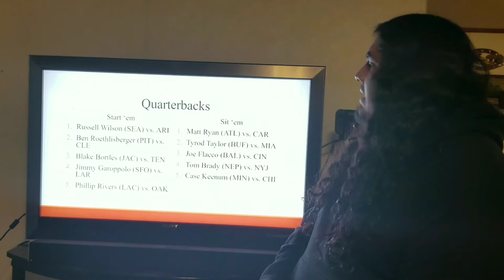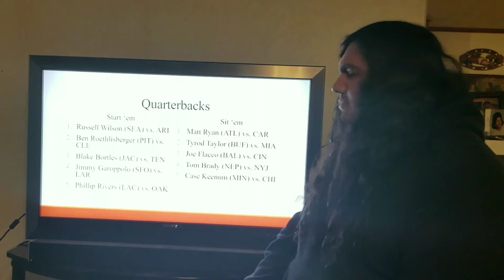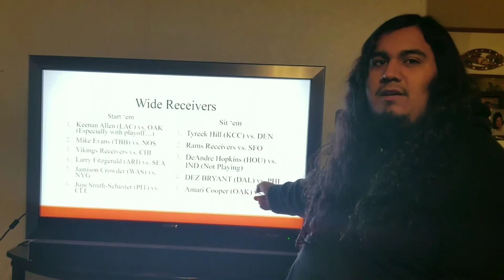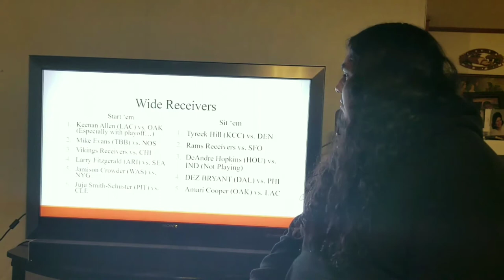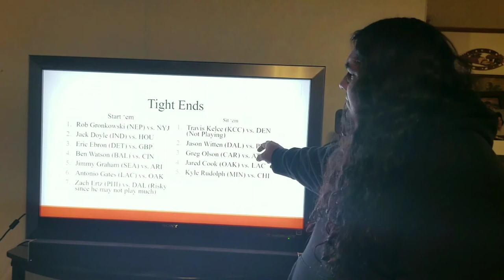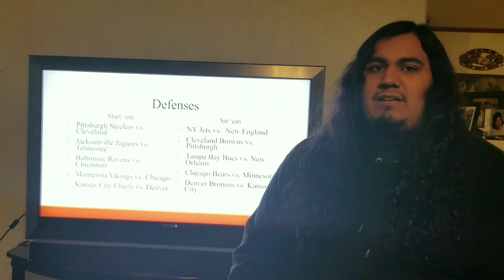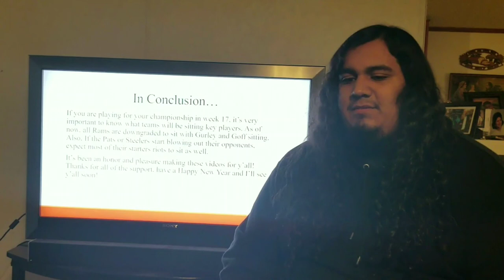Week 17 Start em Sit em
Sorry for the focus issues!

Also sorry for the random word (riots) in the conclusion. Didn't notice until after uploading!

Here is the list for those having trouble reading:

Quarterbacks

Start ‘em
Russell Wilson (SEA) vs. ARI
Ben Roethlisberger (PIT) vs. CLE
Blake Bortles (JAC) vs. TEN
Jimmy Garoppolo (SFO) vs. LAR
Phillip Rivers (LAC) vs. OAK

Sit ‘em
Matt Ryan (ATL) vs. CAR
Tyrod Taylor (BUF) vs. MIA
Joe Flacco (BAL) vs. CIN
Tom Brady (NEP) vs. NYJ
Case Keenum (MIN) vs. CHI

Running Backs

Start ‘em
Ezkiel Elliot (DAL) vs. PHI
Alex Collins (BAL) vs. CIN
Devonta Freeman (ATL) vs. CAR
C. J. Anderson (DEN) vs. KCC
Jamaal Williams (GBP) vs. DET

Sit ‘em
Kareem Hunt (KCC) vs. DEN (Not playing)
Todd Gurley (LAR) vs. SFO (Not Playing)
Jordan Howard (CHI) vs. MIN
Peyton Barber (TBB) vs. NOS
Lamar Miller (HOU) vs. IND

Wide Receivers

Start ‘em
Keenan Allen (LAC) vs. OAK (Especially with playoff…)
Mike Evans (TBB) vs. NOS
Vikings Receivers vs. CHI
Larry Fitzgerald (ARI) vs. SEA
Jamison Crowder (WAS) vs. NYG
Juju Smith-Schuster (PIT) vs. CLE

Sit ‘em
Tyreek Hill (KCC) vs. DEN
Rams Receivers vs. SFO
DeAndre Hopkins (HOU) vs. IND (Not Playing)
DEZ BRYANT (DAL) vs. PHI
Amari Cooper (OAK) vs. LAC

Tight Ends

Start ‘em
Rob Gronkowski (NEP) vs. NYJ
Jack Doyle (IND) vs. HOU
Eric Ebron (DET) vs. GBP
Ben Watson (BAL) vs. CIN
Jimmy Graham (SEA) vs. ARI
Antonio Gates (LAC) vs. OAK
Zach Ertz (PHI) vs. DAL (Risky since he may not play much)

Sit ‘em
Travis Kelce (KCC) vs. DEN (Not Playing)
Jason Witten (DAL) vs. PHI
Greg Olson (CAR) vs. ATL
Jared Cook (OAK) vs. LAC
Kyle Rudolph (MIN) vs. CHI

Defenses

Start ‘em
Pittsburgh Steelers vs. Cleveland
Jacksonville Jaguars vs. Tennessee
Baltimore Ravens vs. Cincinnati
Minnesota Vikings vs. Chicago
Kansas City Chiefs vs. Denver

Sit ‘em
NY Jets vs.  New England
Cleveland Browns vs. Pittsburgh
Tampa Bay Bucs vs. New Orleans
Chicago Bears vs. Minnesota
Denver Broncos vs. Kansas City